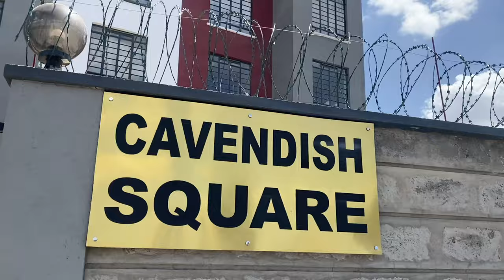A CHEAP APARTMENT WORTH EVERY PENNY ALONG MOMBASA ROAD @15K PER MONTH.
The above Executive studio apartments are Located on Beijing Road off Mombasa road .
PRICE : KSHS 15,000 PER MONTH
LOCATION :SYOKIMAU

MUSIC